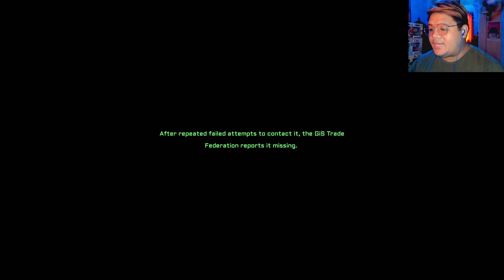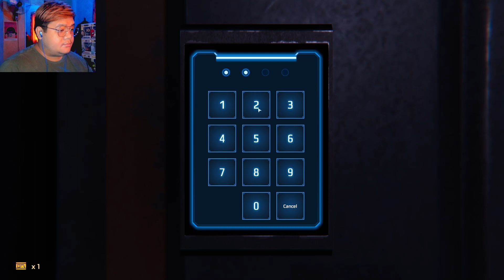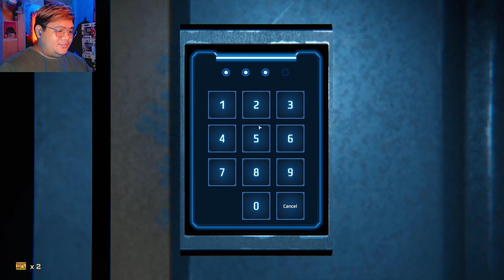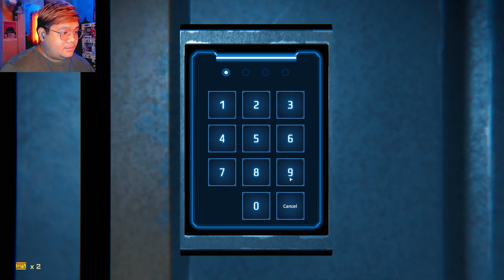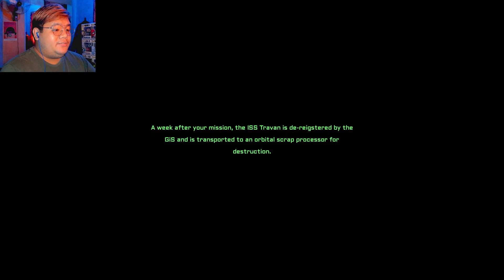This Game Is Super Scary!!! | Decrypt